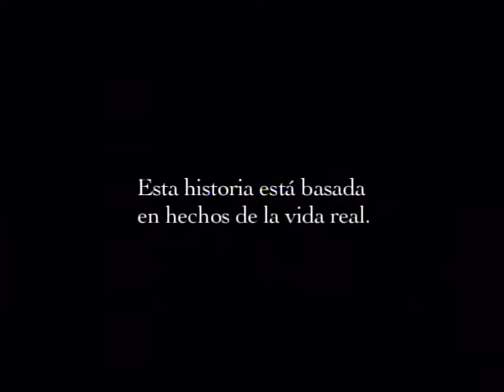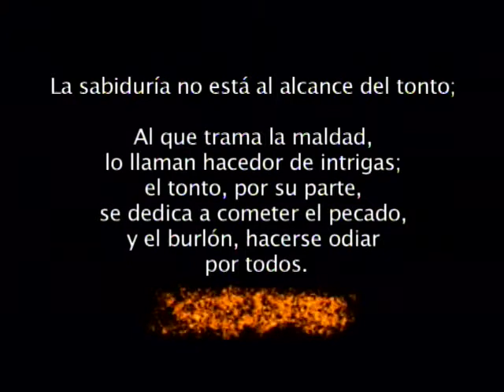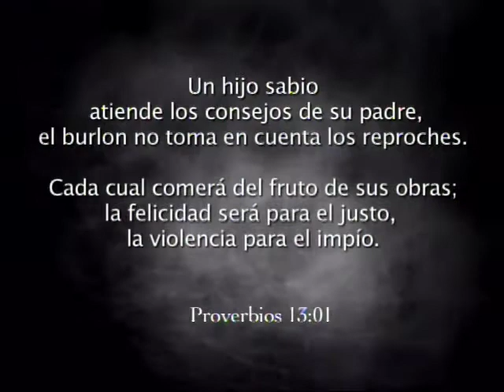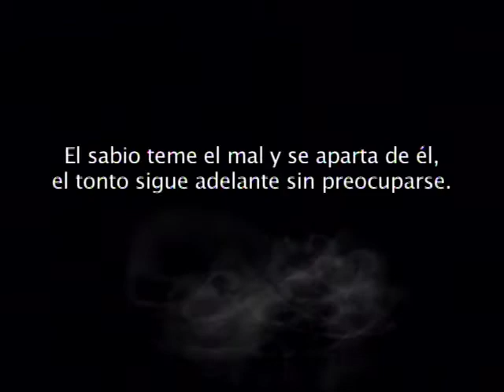MALAS INFLUENCIAS PARTE 1.mp4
CORTOMETRAJE REALIZADO EN 2006, POR PEDRO AGUILERA.
DOS CHICOS UNIDOS POR LOS LAZOS DE LA AMISTAD. PERO DESUNIDOS POR LA CODICIA.
TOMMY MOORE, JOSÉ ALEJANDRO STANZIOLA Y ANA CRISTINA BURGOS.